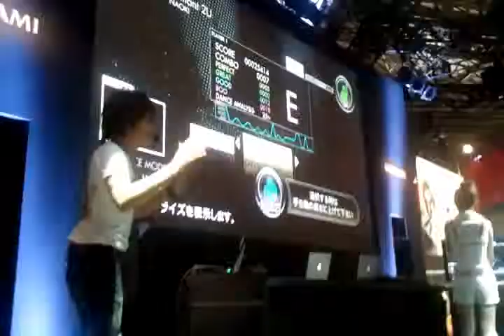KONAMI TGS2010 DanceEvolution club event (full 52min)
KONAMI TGS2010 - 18.September 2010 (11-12:00) from the Tokyo Game Show 2010. Enjoy live club show full of new music game Dance Evolution directly from producers. Talk, demo play, exhibition, live music mixing, and a lot of fun. I do my best to record entire show, just sorry for poor sound, it was very loud there.

(recorded with press/video licence)

MC: 森 一丁
出演: NAOKI / jun / D-crew